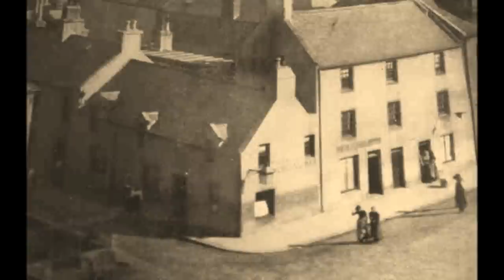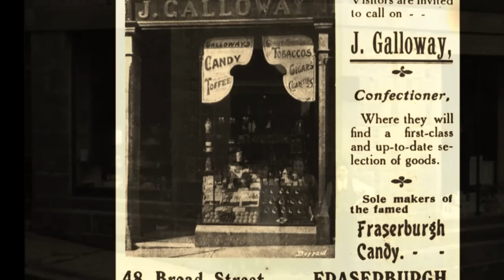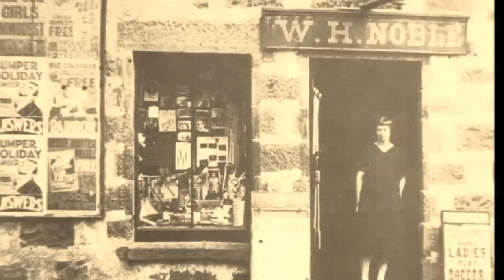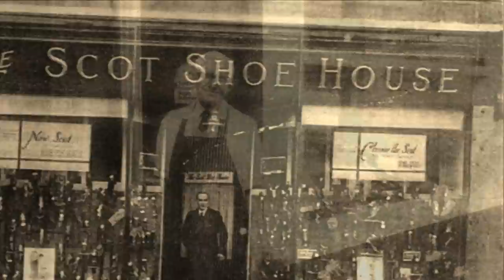A' Bhruaich - Photos Through The Years (1504 - 1969)